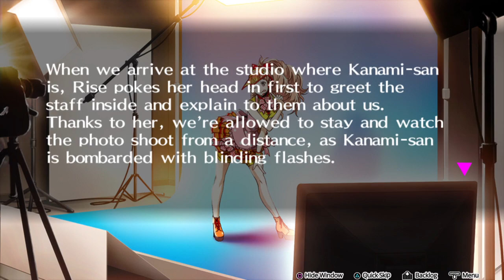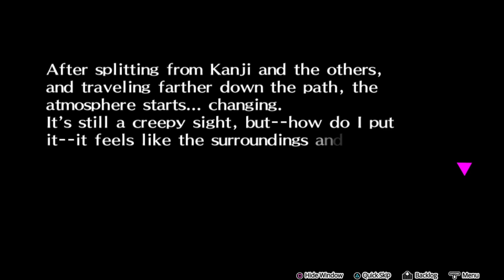Persona 4 Dancing All Night: I suck at Rythm Games